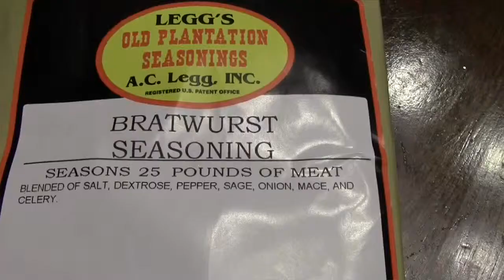Inside the Outdoors with Angie Watkins-Episode 18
It’s dinnertime and wild hog bratwurst is on the menu.  Bowhunters, you got to check out N-A-P’s Killzone broadhead line, and a pet wolf-hybrid escapes its enclosure.